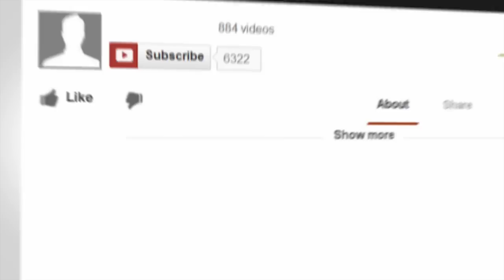A Toddlers Motivational Message For YOU!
My Facebook Live Training For Direct Sellers | TOTALLY Increase Your Sales & Recruiting Without Leaving Your Home!!
As a Pink Cadillac Driving Direct Sales Leader for a top cosmetic company, Michelle (and her son Brady) are passionate about sharing their super simple tips for success to others in the industry.

Check this out!
Curious about joining direct sales or the company I work for?

Make sure to sign up to receive our weekly emails at: MichelleCunninghamOnline.com

On our channel you will get tons of our simple tips for success in YOUR direct sales business.  We will showcase tons of fun direct sales training on selling, booking, coaching, overcoming shyness and simple scripts and conversations for success.

Want our videos emailed to you once a week?

To all of your dreams coming true...
Brady and Michelle